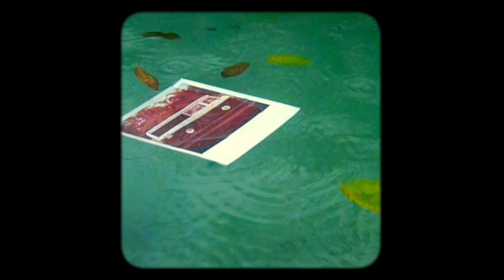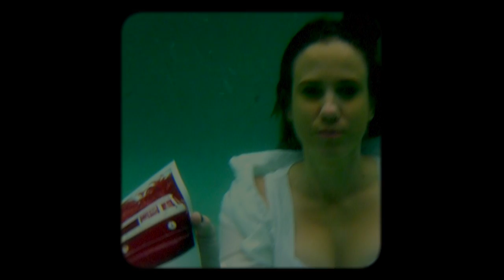LT - Gentle Annie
Queensland Music Award winner - Blues & Roots 2017
from the album - RED WINE, LATE NIGHTS.

Filmed and Edited by Faux Italic

Credits :-
Recorded & Produced - Wild Mountain Studio, Jamie Trevaskis
Bass - Ben Ely
Strings - Hannah Jane
Guitar, Vox - Leanne Tennant

"Right from the haunting acapella intro, Leanne Tennant's commandingly haunting vocals latch on. "Gentle Annie" — the first track lifted from her forthcoming second album, Red Wine, Late Nights — teasingly edges towards complete collapse or euphoric explosion (dependent on your own perspective), as Tennant slowly succumbs to the soulful darkness of her late-night world, with her indirect, dissipating pleas perfectly matched by the clip's personal imagery of flickering recollections and fading memories." - Rolling Stone